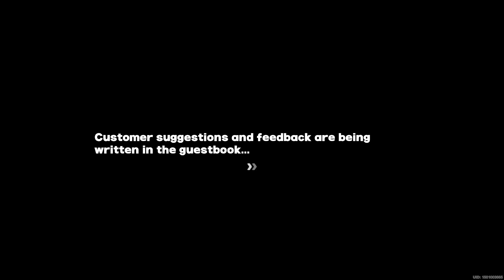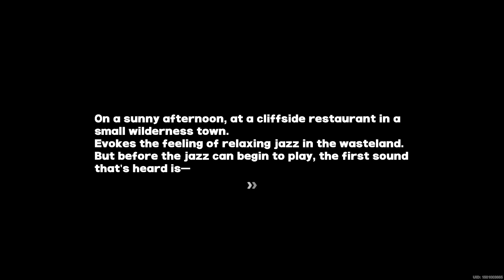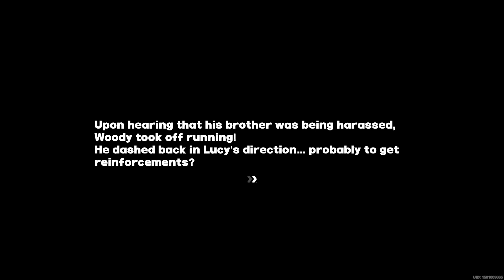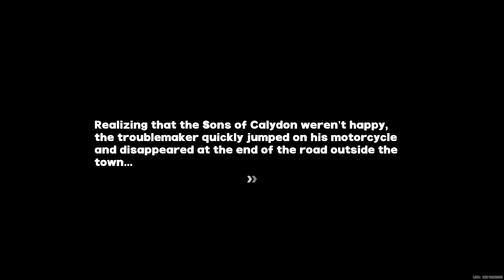Zenless Zone Zero: V1.2 - Event - Overlord's Feast - Holy Cheese 2/3